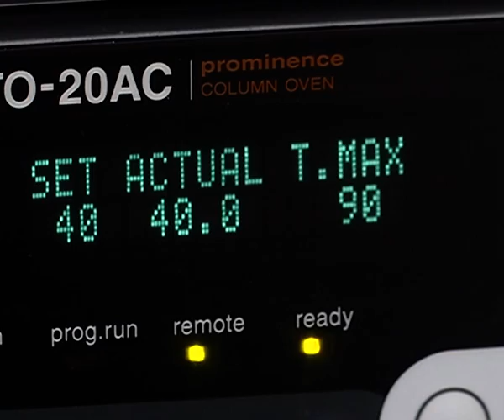Новости недели с Александром Невским 15-19.02.2021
1. Губернатор поручил увеличить «зеленый пояс» Новокузнецка.
2. Грядут изменения в техосмотре.
3. Решаем трудности с транспортной картой.
4. Скрыть зависимость теперь невозможно.
5. Театр станет доступней для слабовидящих.